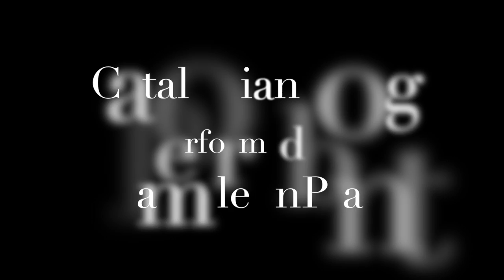Catalonian Song (REMIX "To One Far Away") Performed by ChamelonPlanet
Catalonian Song arr. & performed by ChameleonPlanet from their latest release, "Forbidden Prayer."

Forbidden Prayer - the Album:

ChameleonPlanet gathered inspiration by capturing the ethos of each country as they recorded the majority of the album throughout Spain, Germany, and Italy (including a “surreptitious” recording of Ave Maria at the Vatican).

The album title, “Forbidden Prayer,” contemplates the theme of man's dilemma of god imprinting the desire to reach the Heavens, only to withhold our wings to fly...

Michael (Classical & Flamenco Guitars; Synthesizers; Sequencing & looping)

Born outside Seattle and raised in Southern California, Michael was privileged to study with some of the leading guitarists from around the world. At the age of 16, he became a scholarship student of Grammy-nominated and legendary guitarist, Christopher Parkening and later studied with Grammy artists, Scott Tennant, William Kanengiser and David Russell at the University of Southern California (USC).

Dubious of relying purely on second hand accounts from professors and books and inspired by the words of Emerson, “only so much do I know as I have lived,” Michael took a hiatus  (before considering post graduate Literary and Music studies at NYU and Oxford University) and set about on a motorcycle journey of self-discovery throughout 22 countries with nothing but a backpack, a journal and a guitar.

Upon returning to Los Angeles, Michael sought his muse while living in an artist colony in Venice Beach, where a serendipitous meeting led him to Angel...
Angel (Vocals; Piano; Castanets)

Angel's haunting vocal style echoes the gloomy orphanages where she was raised in the mountains of rural Idaho, secluded hours away from the nearest town and civilization.

Doubtful of ever being adopted, she eventually ran away to Los Angeles in search of her birth parents.
She continues to dedicate her life to science and music and has not yet given up her search for her family...
THE BAND:

Michael & Angel adopted each other in a musical union and invite you to immerse yourself in their musical cinema and existential themes of: love, loss, hope and ultimately the search for home.

Available soon on iTunes